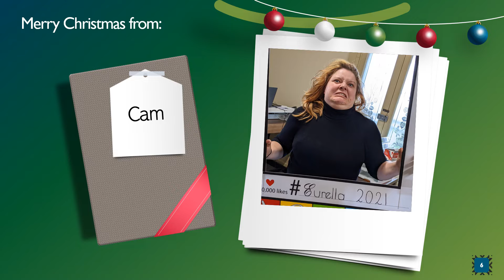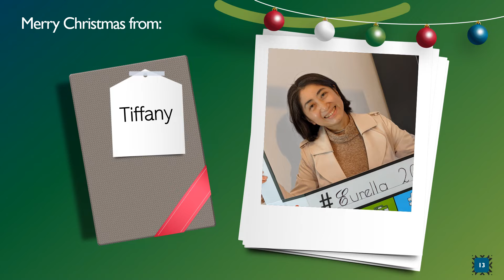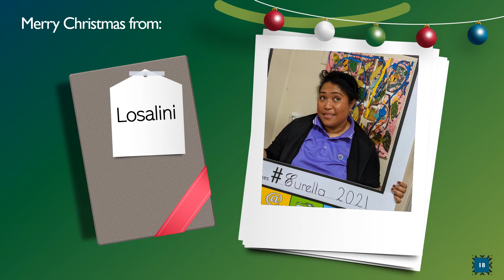Merry Christmas from Eurella